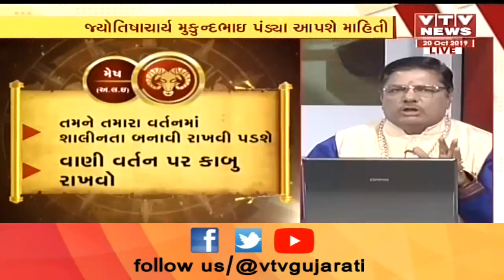Bhavishya Darshan: જાણો રાશિ પ્રમાણે કેવો રહેશે તમારો આજનો દિવસ | Vtv Gujarati